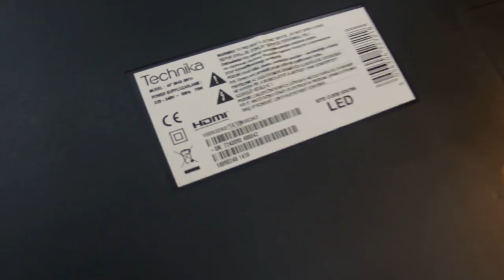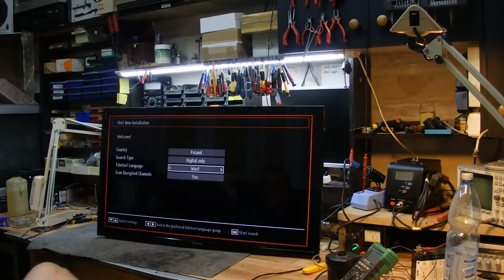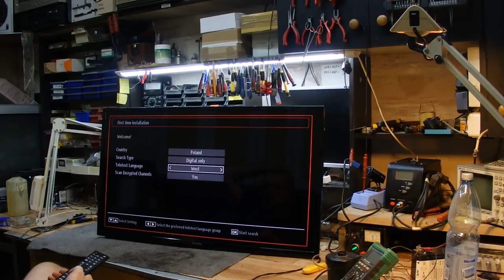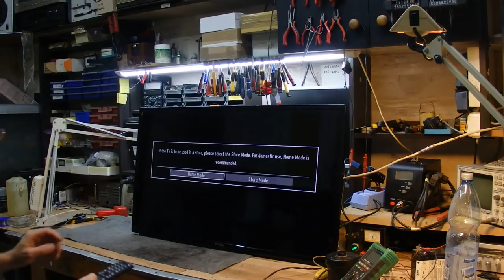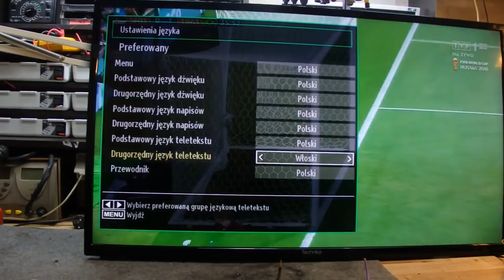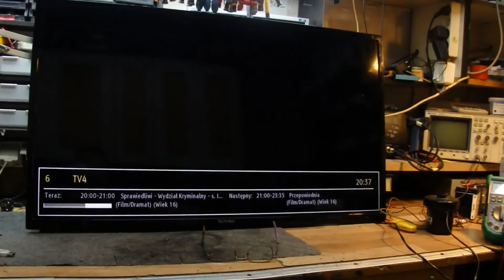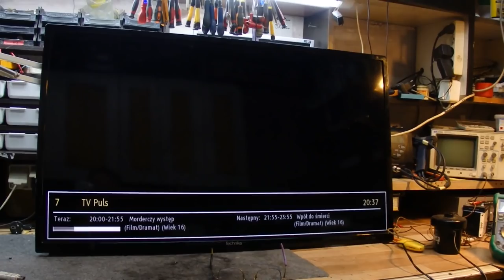TV LED 40 Technika po serwisie w Gołdapi